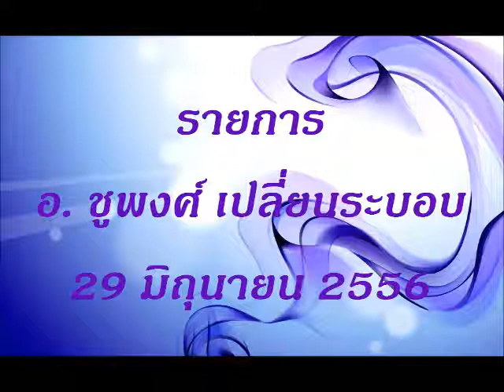8 chupong usa 2013 06 29